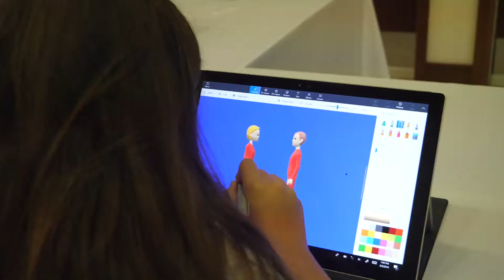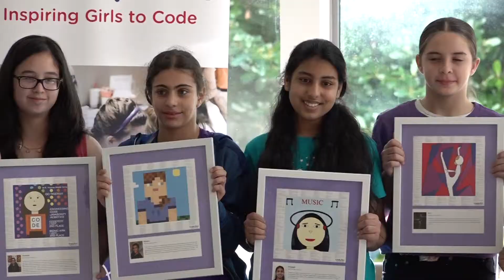Quick Look: Code/Art Fest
Video Credits: Jacquelyn Hurtado & Brandon Bravo